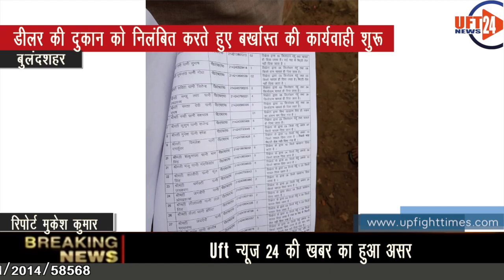Watch: UFT न्यूज़ 24 की खबर का हुआ असर देखें रिपोर्ट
ग्राम ढकरौली तहसील स्याना के राशन डीलर बाला देवी पत्नी रिशपाल सिंह के खिलाफ ग्रामीणों ने राशन की घट तोली करते हुए  की वीडियो बनाकर  व राशन नही देने और अभद्रव्यहवार करने की शिकायत sdm साहब को कर दी, जिन्होंने शिकायत को संज्ञान में लेते हुए आपूर्ति विभाग व तहसीलदार को जांच करने के आदेश दिये जांच में राशन डीलर की सारी खामियां खुलकर अधिकारियों के सामने आ गयी। जवाबी कार्यवाही में sdm साहब ने राशन डीलर की दुकान को निलंबित करते हुए बर्खास्त की कार्यवाही शुरू कर दी है।